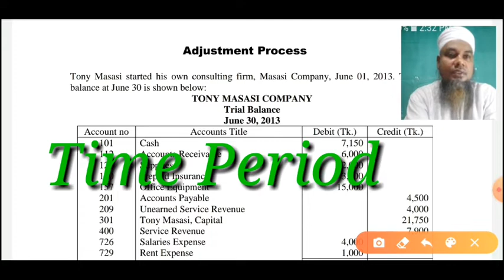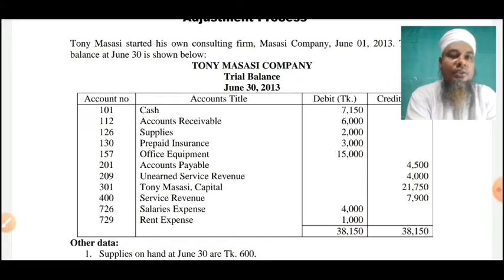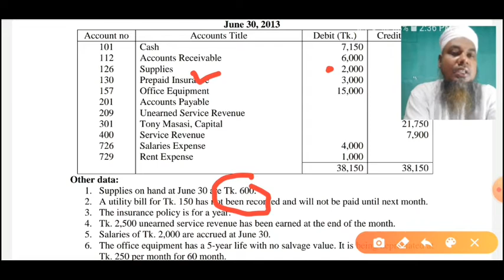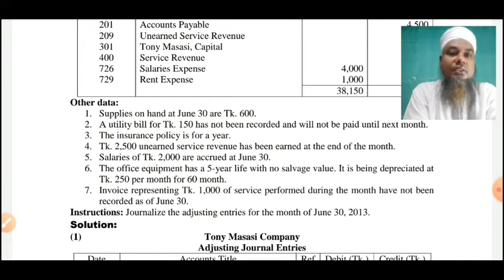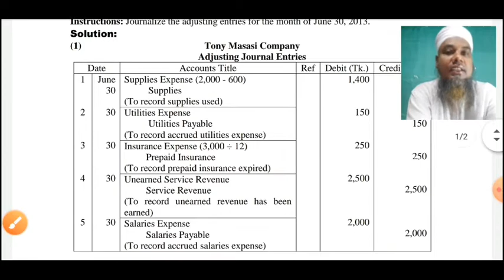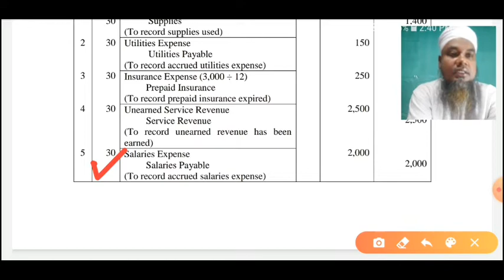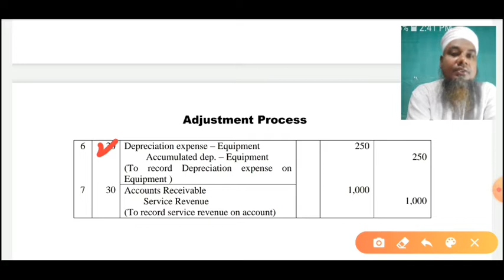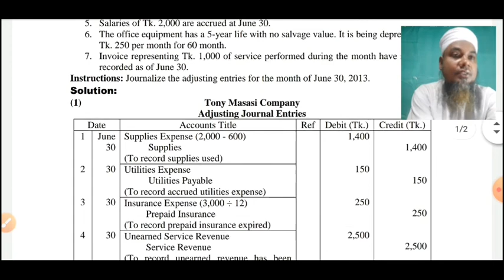Adjusting entries (Basic Accounting) Lecture - 2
Adjusting entries or Adjustment process,
Basic Accounting,
Explain the adjusting entries record from trial balance & adjustment data.

Visit my You Tube channel:  Mizan Online Academy (for many other lecture)
This video lecture share for your friends, and